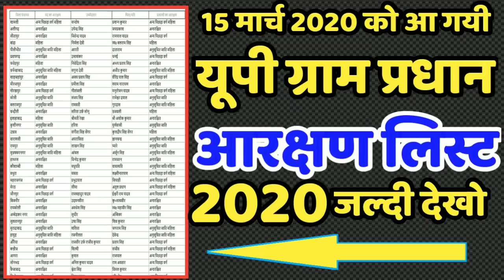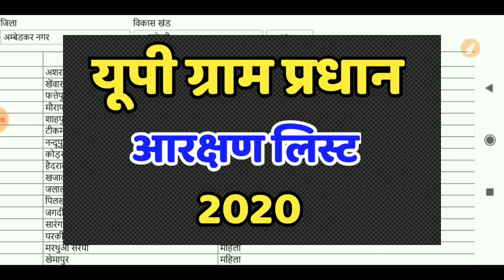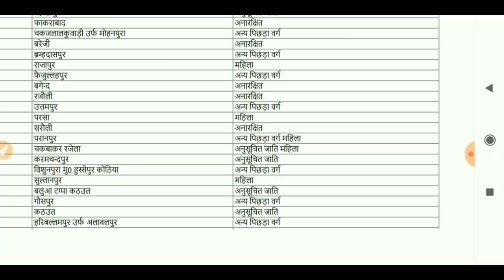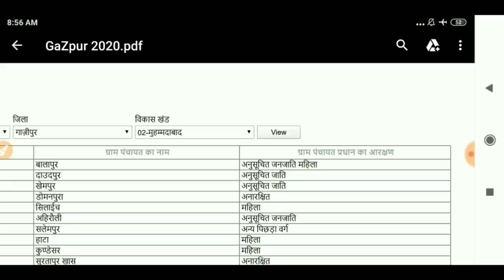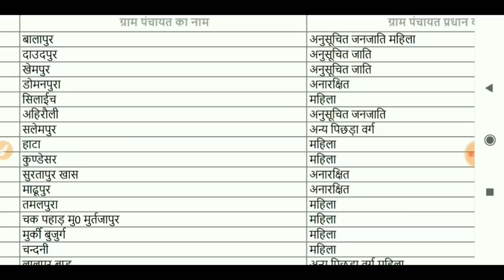Up gram panchayat aarakshan list 2020 यूपी ग्राम प्रधान आरक्षण लिस्ट 2020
Up ग्राम पंचायत आरक्षण लिस्ट 2020,
प्रधनी चुनाव 2020,up प्रधान आरक्षण लिस्ट 2020,up ग्राम प्रधान, उत्तर प्रदेश ग्राम प्रधान चुनाव,प्रदेश सरकार चुनाव,up panchayat chunav 2020,gram panchayat chunav,gram panchayat chumav,gram pradhan aarakshan suchi kaise dekhen,